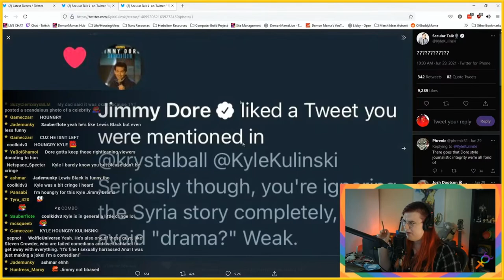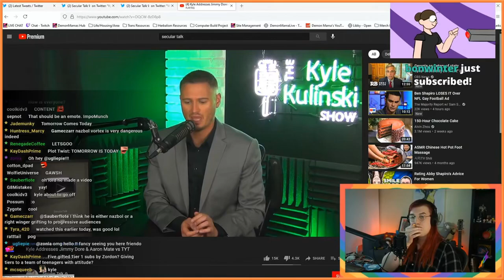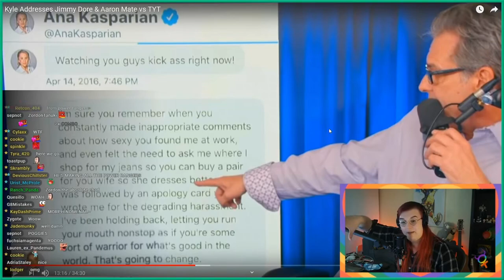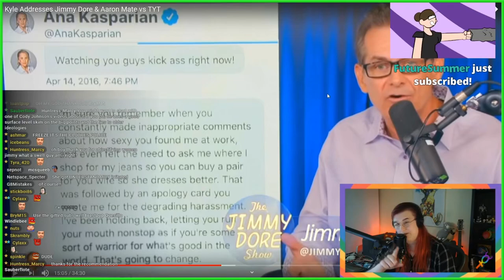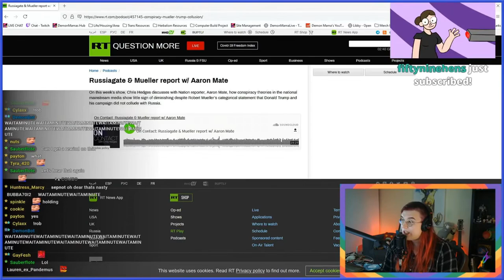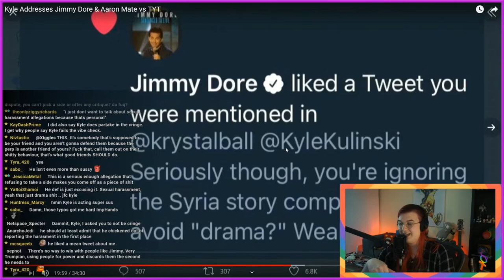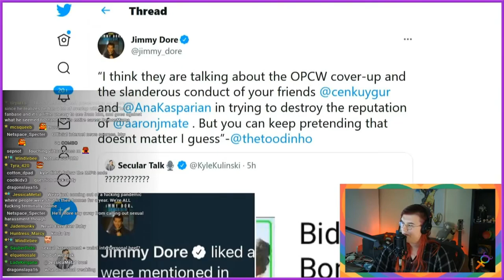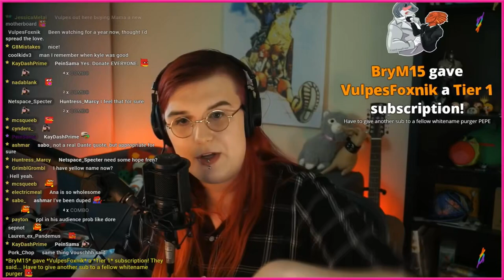DramaMama! Investigates: Deep Dive into @SecularTalk and the @thejimmydoreshow DRAMA!